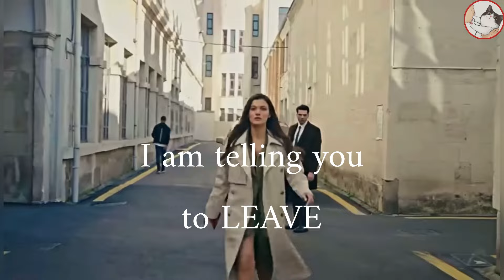R for Romance- Book Trailer by Almost Psycho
Featuring Ryan Damison, Emara Stone and Dakota Black

Book Name- R for Romance
Author- Almost Psycho

Read at- Wattpad